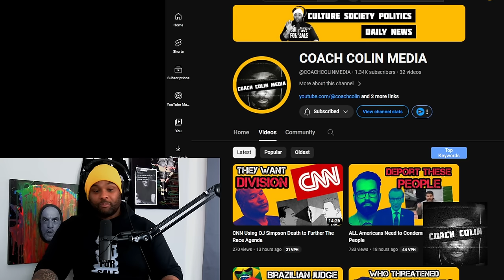Joe Rogan Guest Did DMT and COMPLETELY Broke His Brain for 18 MONTHS